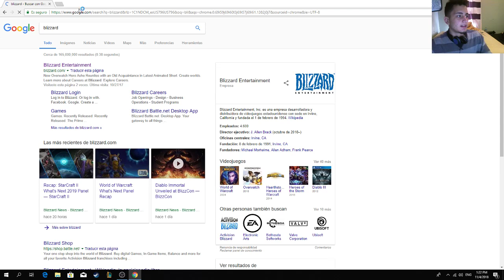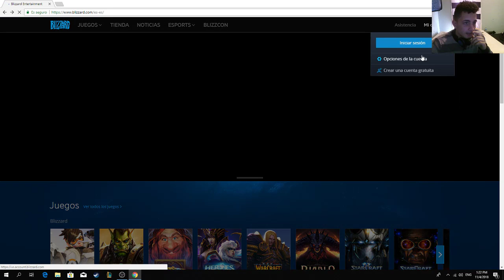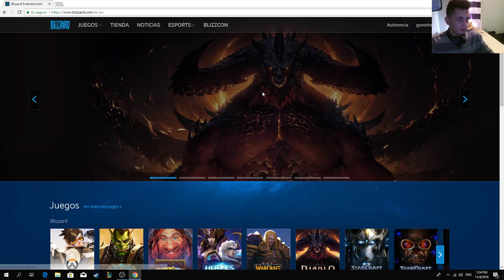descargar destiny 2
bueno aquí esta el vídeo créditos a fernando por ayudarme